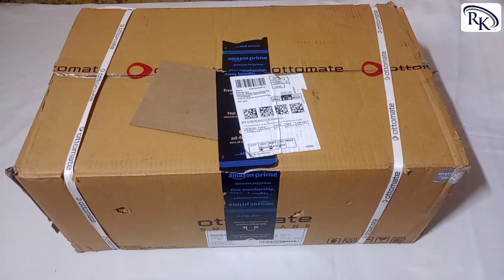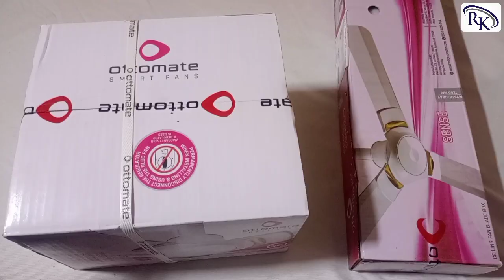ottomate sense connect fan unboxing || ottomate sense connect 1200 mm BLDC motor with remote.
ottomate sense connect fan ka Link -

searching tags:-
ottomate sense connect
ottomate smart fan
ottomate bidc smart ceiling fan
atomberg renesa alpha
ottomate genius connect
ottomate sense fan
bidc ceiling fan
bidc fan
bidc
ceiling fan
ceiling fan connection
ceiling fan fitting malayalam
crompton bidc fan remote pairing
orpat bidc fan